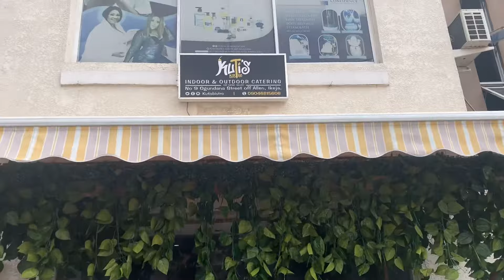A Day in my life ||Friends Day Out Celebrating Intentional Friendship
July 30th is said to be International Day of Friendship but I dare say, just one day is not enough to celebrate friends who mean more to us!

I’ve had a lot of people ask me: Mary, can I be your friend? Somehow, I find it weird 🤣🤣 I mean, I’ve never had to ask anyone that question. I just believe that when our values align, we will gel somehow. No need for a permission or special announcement, what will be will be.

I value friendships, I hold relationships in high esteem. I’ve lost some friends, I’ve also gained some. In all, I’m happy that every chance I get to, I create unforgettable memories for my friends and I. Those memories will stay, ever!